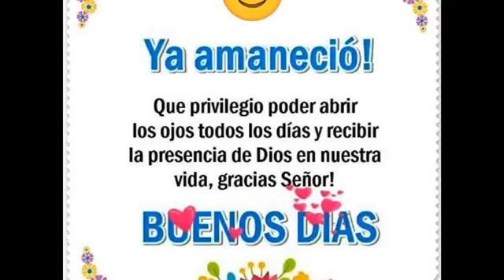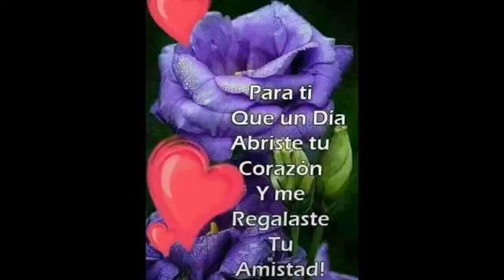Hola Lindo Sábado para todos❤🌹🌷